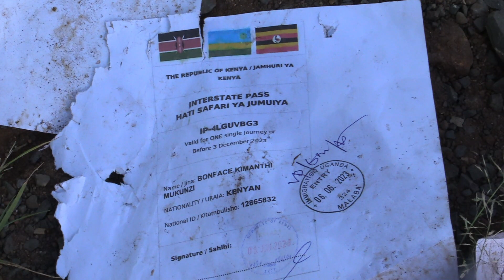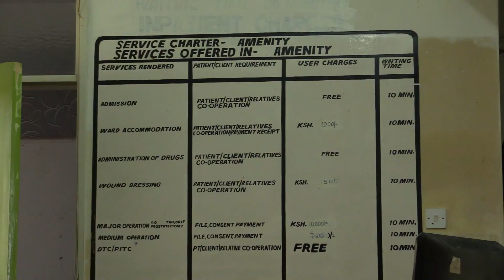The dangerous Area Kaburengu Webuye Eldoret Road